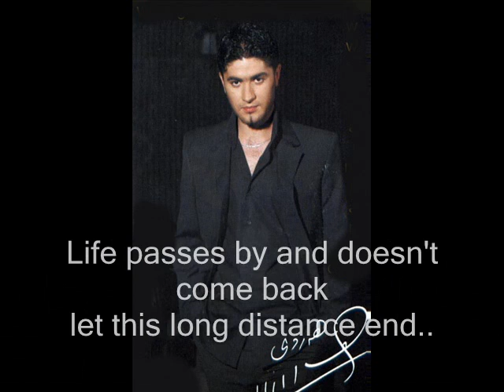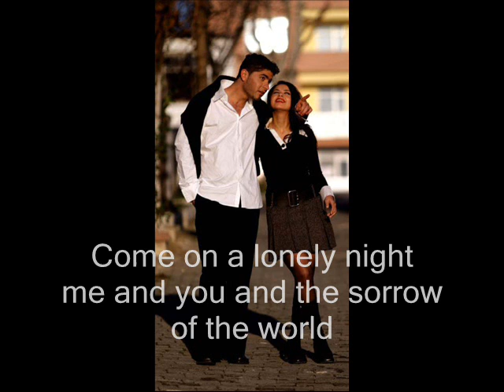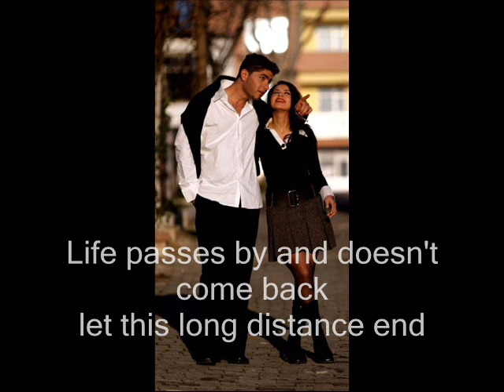Herdi Salah - Temen ( English Subtitles )